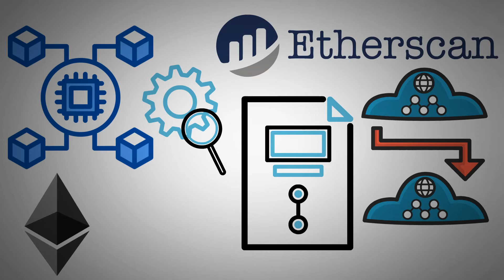What is Etherscan? | Explained with whiteboard animations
Etherscan is a block explorer that lets you view public data on transactions, smart contracts, addresses, and more on the Ethereum blockchain. All interactions on Ethereum are public, and Etherscan allows you to look through them like a search engine. You can use a transaction hash (transaction ID) to check all related activity, including tokens, smart contracts, and wallet addresses.

You don't need to sign up for Etherscan, but you can create an account for extra functionality. For example, you can set alerts to be notified of incoming transactions, access developer tools, and create data feeds.